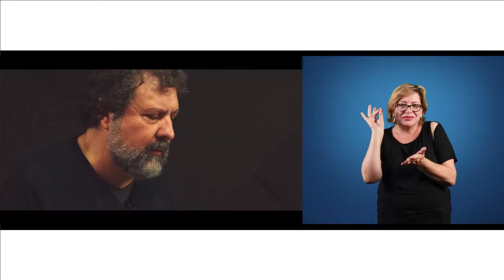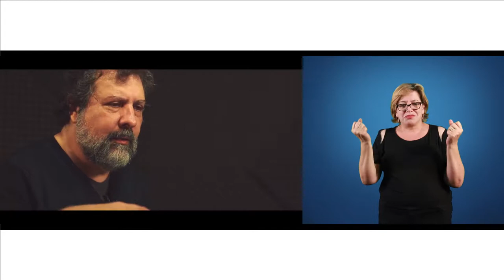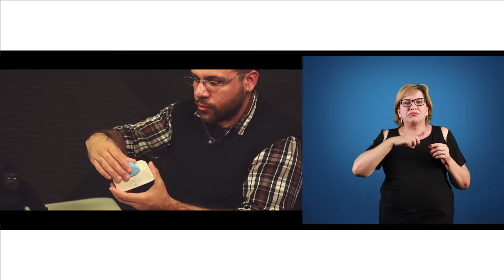[LIBRAS] História e produção de animações em Stop Motion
Interpretação de Libras - História e produção de animações em Stop Motion com o professor Carlos Alberto Machado na disciplina de Projetos de Desenvolvimentos Educacionais para o curso de Especialização em Mídias na Educação.